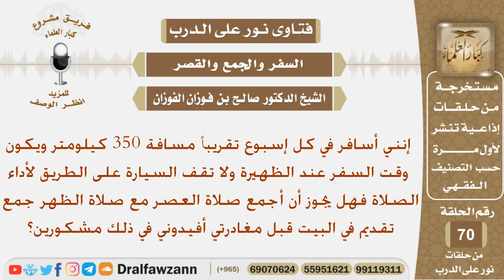هل يجوز له جمع العصر والظهر جمع تقديم قبل مغادرته علماً أنه يسافر 350 كيلومتر؟ الشيخ صالح الفوزان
نص السؤال:
إنني أسافر في كل إسبوع تقريباً مسافة 350 كيلومتر ويكون وقت السفر عند الظهيرة ولا تقف السيارة على الطريق لأداء الصلاة فهل يجوز أن أجمع صلاة العصر مع صلاة الظهر جمع تقديم في البيت قبل مغادرتي أفيدوني في ذلك مشكورين؟

السيرة الذاتية :
للاشتراك في قناة الشيخ صالح الفوزان

رئيس الفريق
لمشروع كبار العلماء